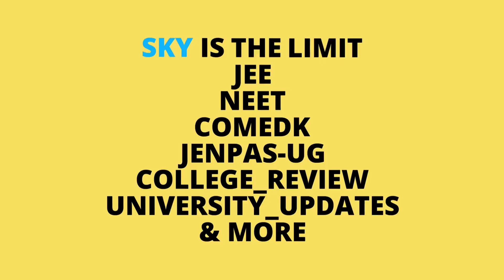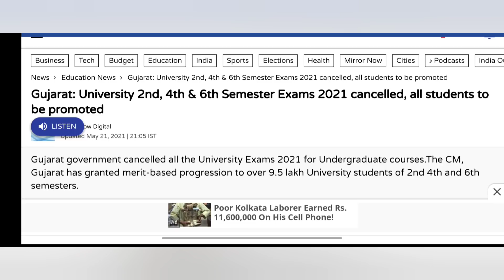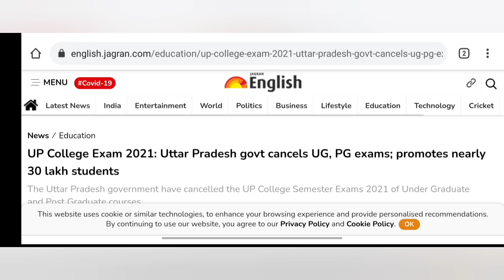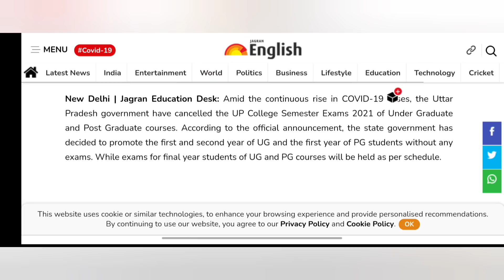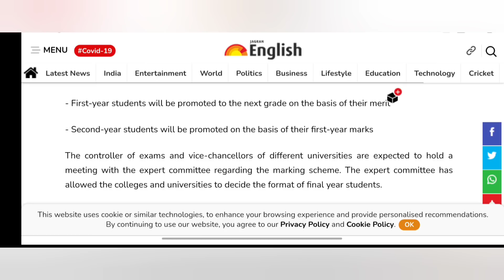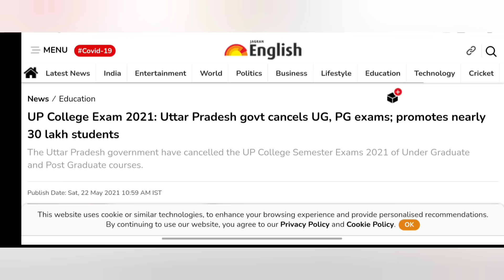UNIVERSITY EXAM CANCELLED ! | west bengal university news | west bengal online exam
west bengal university updates
মাধ্যমিক ও উচ্চ মাধ্যমিক কি অনলাইনে হবে
স্কুল খুললেও কলেজ খুলবেনা
west bengal college university
makaut
calcutta university
kalyani university
burdwan university
madhyamik 2021
uccha madhyamik 2021